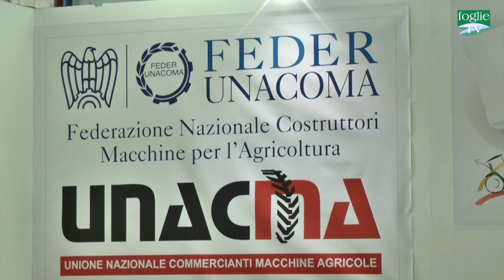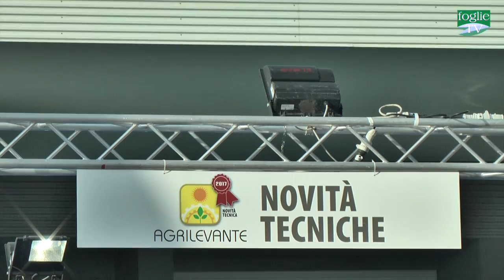FOGLIE TV - Unacma: Mech@agri Jobs e Officina Live ad Agrilevante 2017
Due le attività consolidate di Unacma, Unione nazionale commercianti macchine agricole, che si sono tenute anche in occasione di Agrilevante 2017:  Mech@griJobs dove Unacma, FederUnacoma, Cai, Cnr-Iia e Fendt hanno tenuto dei workshop illustrando agli studenti le competenze richieste per occupare i circa 3000 posti richiesti dal comparto per meccatronici, venditori ed altri profili specializzati e  Officina live con i tecnici di Unacma e quelli di FederUnacoma che hanno dato  indicazioni sulle procedure per adeguare alle normative le macchine agricole usate e predisporle per la circolazione stradale.